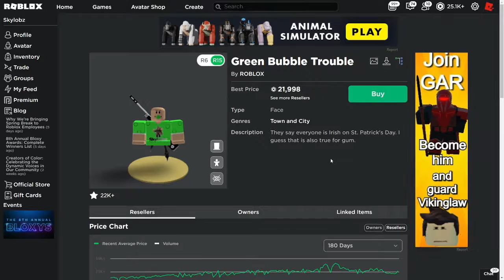Buying Green Bubble Trouble On Roblox.. 😭😲(20K Robux!!)